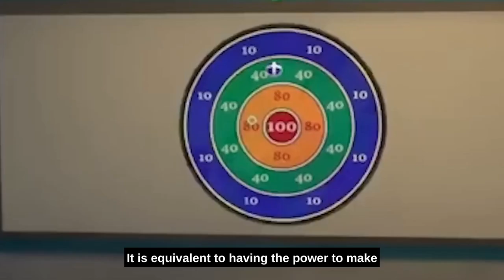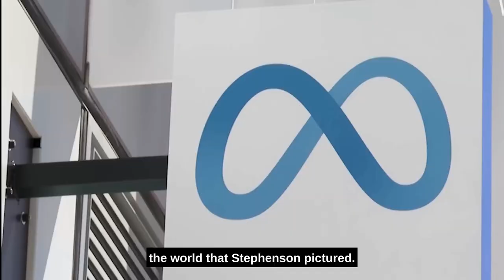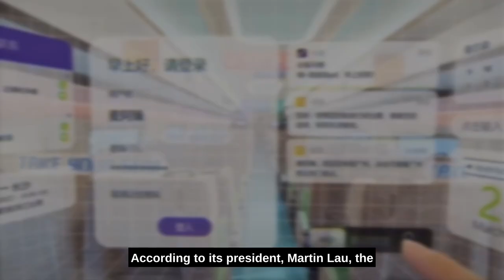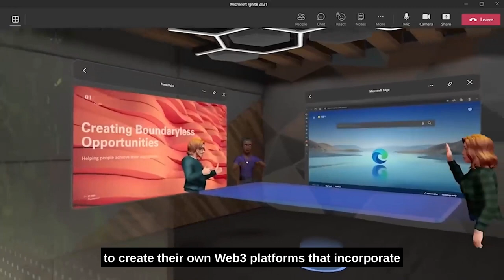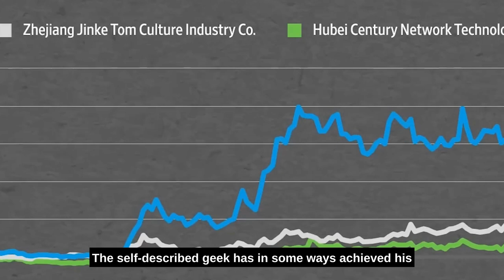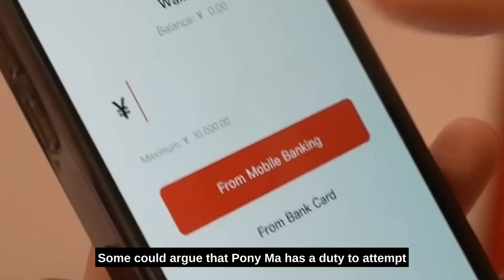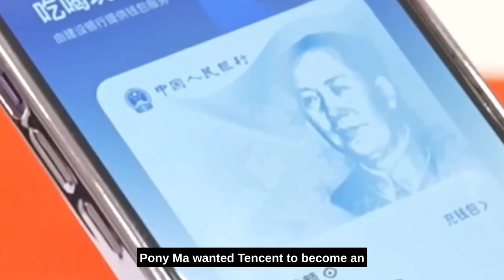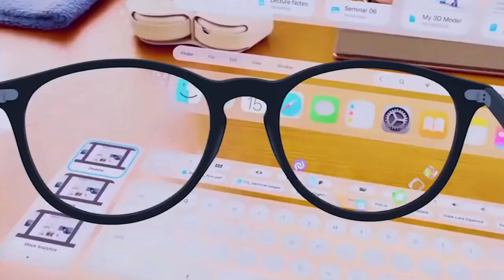How China Threatens to Splinter the Metaverse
The announcement by Mark Zuckerberg recently that Facebook would become Meta Platforms caused a stir outside of Silicon Valley. It quickly gained popularity in China as well, sparking heated discussions among entrepreneurs, investors, and their companies.